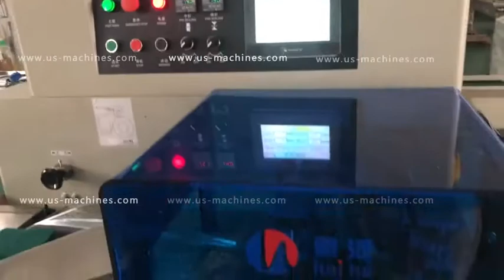Dishwashing pad clog stack pillow type automatic film wrapping sealing bag packaging machine